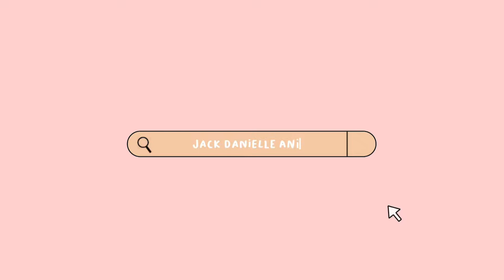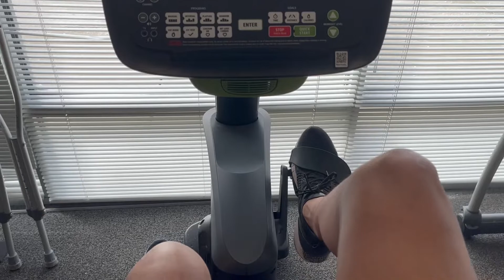How I spent Valentine’s•Me finally standing with my new knee | Jack Animam